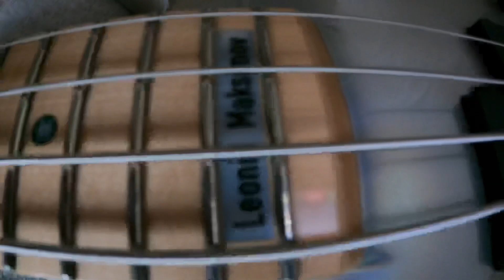Влог басиста: трип с Линдой, случайно попробовал себя в бобслее.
Трехдневный марафон Москва-Сочи-Москва. В Сочи после концерта удалось пару раз прокатиться на Олимпийской трассе по бобслею! Это незабываемые ощущения! И очень экстремальный спорт!
И как всегда очень много перелетов и мало сна… угадайте, Линда решилась?